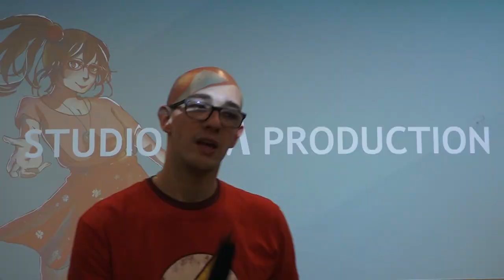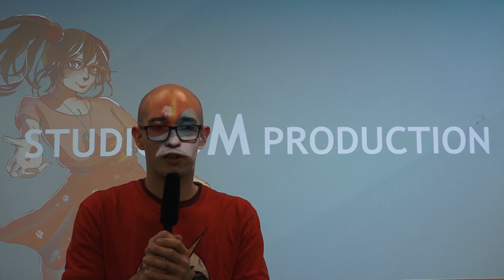Fabrice Fara - RENCONTRE AVEC UNE VOIX (Épisode 1) | Saison 1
Dans Rencontre Avec Une Voix présentée par Antoine Aguilar, découvrez-en un peu plus sur les secrets du métier de doublage, avec à chaque émission, la présence d'un comédien de doublage qui nous présente son parcours, ses projets, et sa passion du métier.

Aujourd'hui, rencontre avec le comédien, et comédien de doublage Fabrice Fara, notamment connu pour avoir interprété la voix française de Sheldon Cooper dans The Big Bang Theory, Sakuma Takashi dans SUMMER WARS et bien d'autres personnages de séries TV et cinéma.

Retrouvez dès maintenant l'épisode 2 avec Paolo Domingo.

Musique "Mojita" par Frederic Biraud